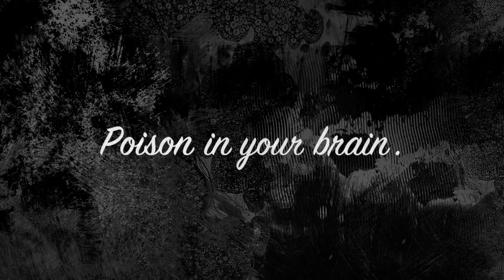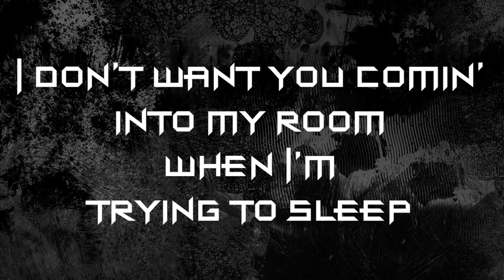Red Poison - Poison in Your Brain (Official lyric video)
The hottest new single from the youth group Red Poison.